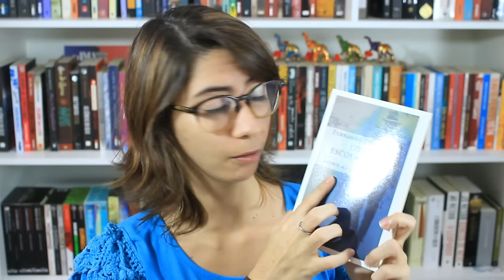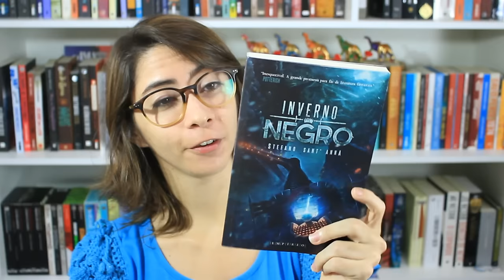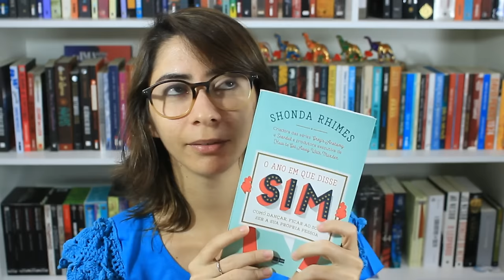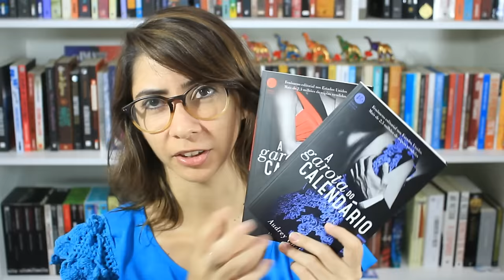BOOK HAUL | JUNHO | Carol | Elefante Literário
E aí, esse pessoaaaaal? Hoje é dia de que? BOOK HAUL!

Faça suas compras na Amazon através do

.:: COMPRE OS LIVROS CITADOS NO VÍDEO:
O amor nos tempos de likes (Pam Gonçalves, Bel Rodrigues, Pedro Pereira e Hugo Francioni)
Tá todo mundo mal (Jout Jout)
Triangulo de 4 lados (Fernanda Medeiros e Adelina Barbosa)
Alucinadamente feliz (Jenny Lawson)
O ano em que disse sim (Shonda Rhimes)
A garota do calendário: Janeiro (Audrey Carlan)
A garota do calendário: Fevereiro (Audrey Carlan)
Qualquer outro lugar (A.G. Howard)